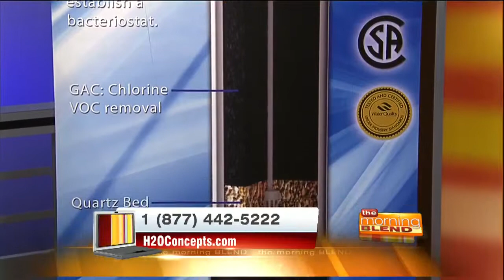H2O Concepts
Independent Water Consultant Derk Chamberlin chats about what is in your water, and the advantages of a whole house water purification system.